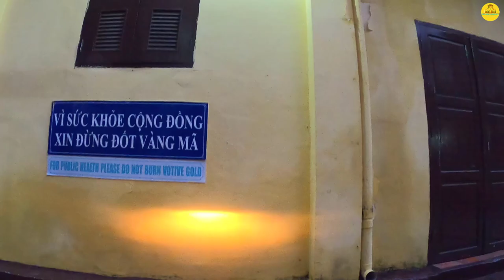KHIẾP QUÁ Sài gòn KẸT XE | GIẢI TỎA đường LÊ VĂN DUYỆT làm tuyến METRO SỐ 2✔️sài gòn hôm nay 27.7.20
Trước nghĩa trang đô thành, công viên lê thị riêng hôm nay với cảnh kẹt xe ngay trước công viên đường lê văn duyệt CMT8 ngày nay. Mời anh chị cùng xem lại những hình ảnh đường phố ngày nay trên con đường này. Hiện nay, nhiều khu vực đang được tiến hành đập bỏ để giải phóng mặt bằng chuẩn bị xây tuyến metro số 2 bến thành tham lương.
Video đã có bản quyền, các bạn đừng reup lại các video của SÀI GÒN HÔM NAY nhé😱. Cảm ơn các bạn!/